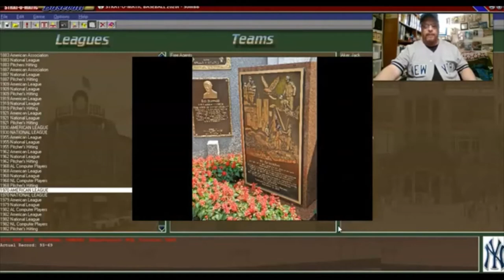Strat-O-Matic PC Baseball; 1930 Senators vs. 1970 NY Yankees.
The 1930 Washington Senators (94 - 60) take on the 1970 New York Yankees (93 - 69). Lloyd Brown vs. Stan Bahnsen. Quite a game!